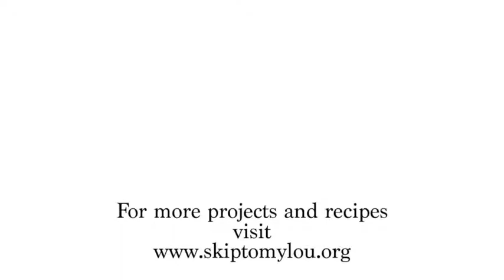Crock Pot Mac and Cheese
Homemade macaroni and cheese so easy and delicious that you will never reach for a box again!